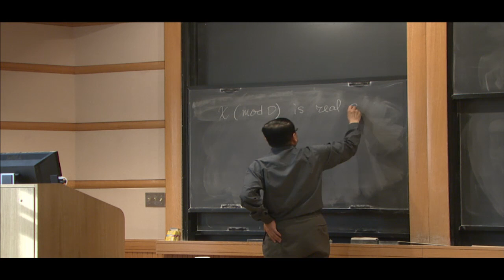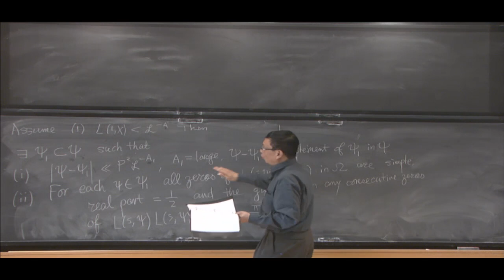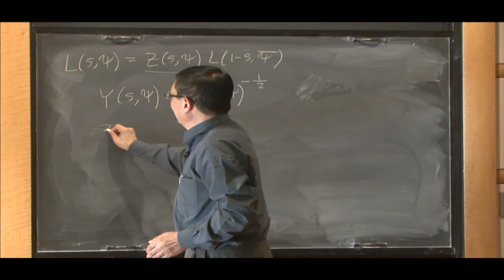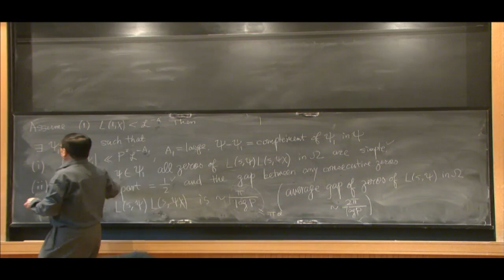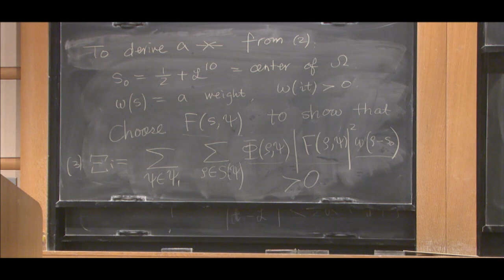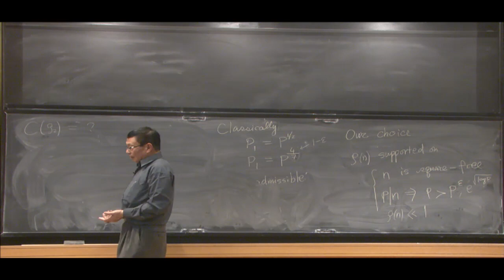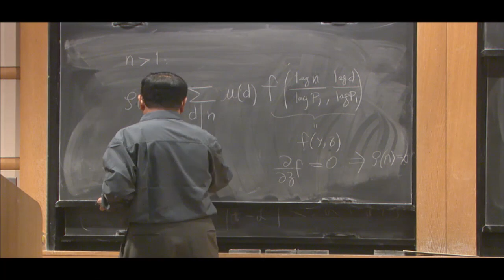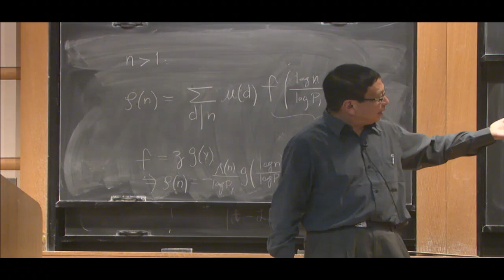The Landau-Siegel Zero and Spacing of Zeros of L-functions | Yitang Zhang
The Landau-Siegel Zero and Spacing of Zeros of L-functions
Yitang Zhang, Professor, University of New Hampshire

Let \chi be a primitive real character. We first establish a relationship between the existence of the Landau-Siegel zero of L(s,\chi) and the distribution of zeros of the Dirichlet L-function L(s,\psi), with \psi belonging to a set \Psi of primitive characters, in a region \Omega. It is shown that if the Landau-Siegel zero exists (equivalently, L(1,\chi) is small), then, for most \psi \in \Psi, not only all the zeros of L(s,\psi) in \Omega are simple and lie on the critical line, but also the gaps between consecutive zeros are close to integral multiples of the half of the average gap. In comparison with certain conjectures on the vertical distribution of zeros of \zeta(s), it is reasonable to believe that the gap assertion would fail to hold. In order to derive a contradiction from the gap assertion, we attempt to reduce the problem to evaluating a certain discrete mean; the idea is motivated by the work of Conrey, Ghosh and Conek on the simple zeros of \zeta(s). We shall describe the coefficient of the main term and provide some numerical evidences. In some special cases, the problem is further reduced to calculating small positive eigenvalues of linear integral equations with Hermitian kernels.